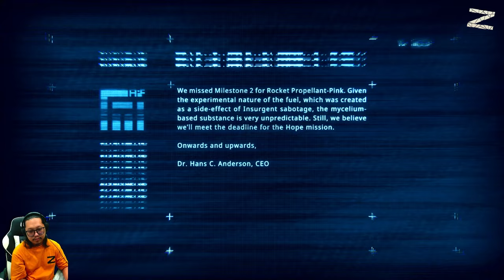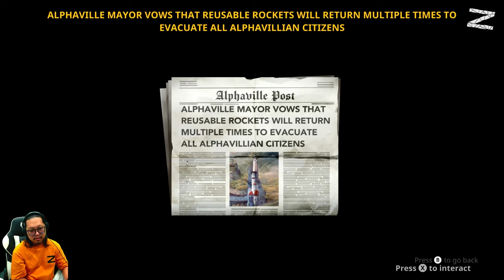The Cub - Nintendo Switch - CHAPTER 2: KID IN THE MINE